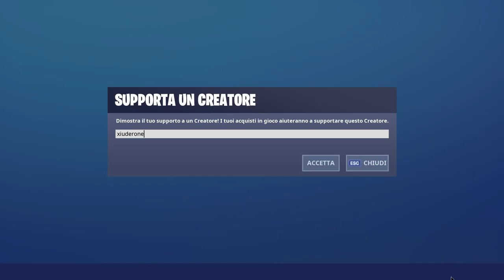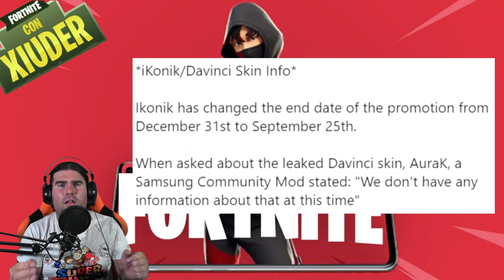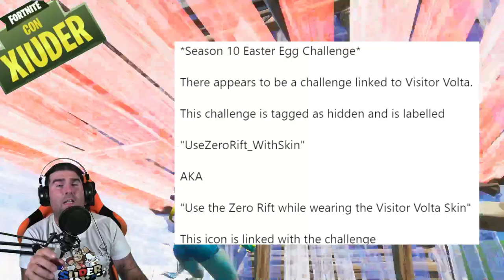FINE PROMOZIONE (IN ANTICIPO) SKIN IKONIK! + PRIMA PARTE DEL RAZZO IN GAME! (FORTNITE SEASON 10)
Con GRANDE STUPORE, SAMSUNG annuncia la FINE ANTICIPATA della PROMOZIONE IKONIK! VEDIAMOLO ASSIEME! Grandi NOVITA' per quanto riguarda LO SCIENZIATO e L'EVENTO RAZZO STAGIONE 10!

BENVENUTO!

➜ Motherboard: MSI Z97M GAMING
➜ GPU: NVIDIA GeForce GTX 970
➜ Cuffie: TRUST GXT 393 MAGNA
➜ Mouse: TRUST GXT 188 LABAN
➜ Tappetino: OMEN Mouse PAD 300
➜ Tastiera: TRUST GXT 890 CADA
➜ Microfono: TRUST GXT 252+ EMITA PLUS
➜ Sedia: AROZZI Torretta Orange
➜ Desk: AROZZI Arena-Green
➜ Webcam: Microsoft Lifecam Studio
➜ Handcam: Microsoft Lifecam HD-3000
➜ Monitor(2x): MSI OptixG24C LED Gaming Monitor 24''

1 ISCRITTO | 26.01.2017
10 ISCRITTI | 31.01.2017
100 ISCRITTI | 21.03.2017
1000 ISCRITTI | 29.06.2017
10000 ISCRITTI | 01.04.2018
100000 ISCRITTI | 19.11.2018